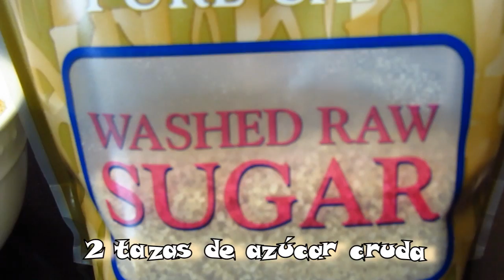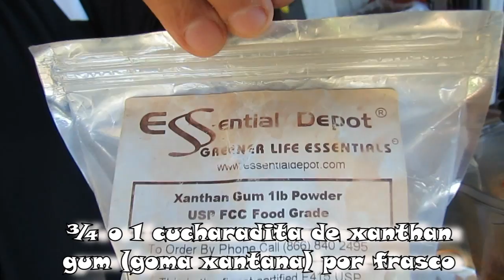Salsa picante Silvaracha